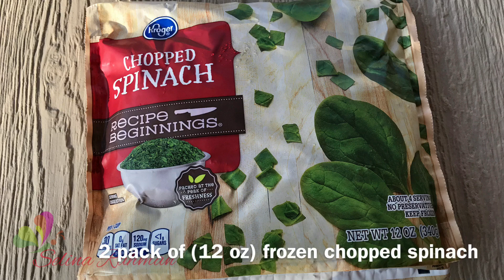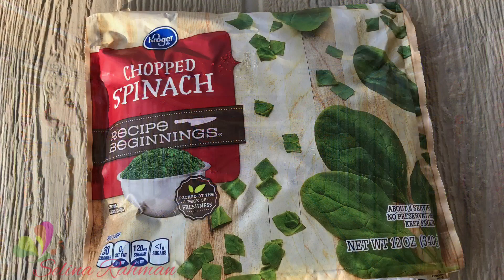প্রবাসী স্পেশাল ॥ ফ্রোজেন পালং শাকের মজাদার রান্না ॥ How to Cook Frozen Spinach ॥ R# 107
এমন একটা রান্না নিয়ে আসছি যেটা নতুন প্রবাসীদের অনেক উপকারে আসবে।
আচ্ছা... আরেকটা ব্যাপার, আমাদের দেশের হেলেন্চা, মালন্চ,নোনতা শাক, ইলিশ শাক, কাথা শাক, গোল শেচী আরও কত কত প্রকার শাক যা মাঠে, ক্ষেত এ পাওয়া যায়।
সেগুলোর অসাধারন একটা স্বাদ আছে যেটা প্রবাসে অনেক মিস করতাম আমি।
এই শাক টা এক্সপেরিমেন্ট করতে রান্না করে অনেকটা সেই সব শাকের ঘ্রান খুঁজে পেয়েছি 😊
আর সময়? প্রবাসী স্পেশাল মানেই তো ফাঁকিবাজি রান্না।

অনেকেই হয়তো জানেন। যারা জানেন না তাদের জন্যই আমার এই আপলোড।
ভালো লাগলে শেয়ার করার অনুরোধ রইলো।

বাই দ্য ওয়ে আগামী ১৬ ই ফেব্রুয়ারী বৃহস্পতিবার বাংলাদেশ সময় রাত ৮:৩০ এ ইউটিউবে লাইভ আসছি ২০০০০ সাব্সক্রাইবার উপলক্ষে আনন্দ উপহার নিয়ে।
সি ইউ অল দেয়ার।

Ingredients:
2 pack Frozen Chopped Spinach (12 oz pack)
Chopped onions 1 cup
8-10 Garlic Clove Finely Chopped
Green chili as your taste